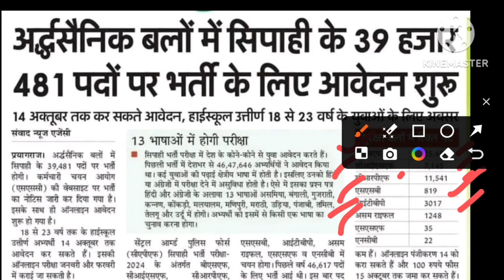खुशखबरी 39481 पदों पर सरकारी भर्ती | आवेदन शुरू 14 अक्टूबर तक आवेदन करें | आयु योग्यता चयन प्रक्रिया